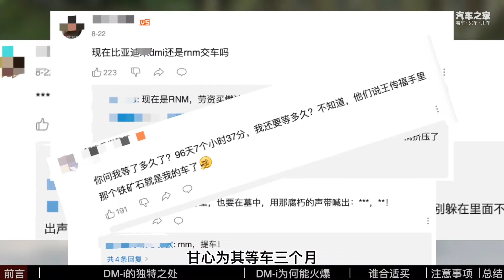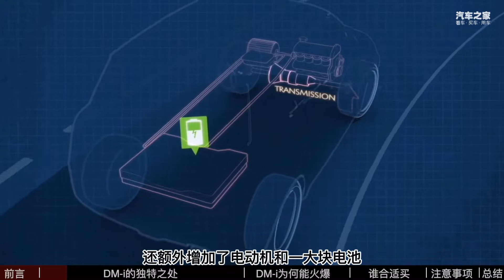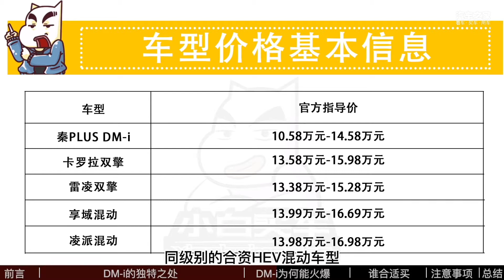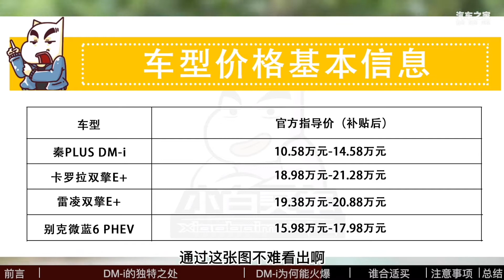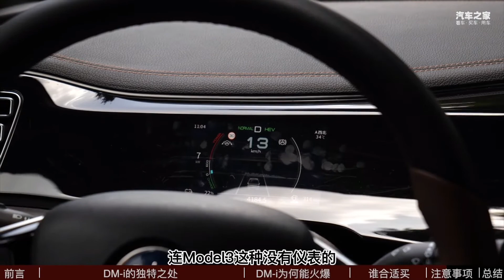试驾比亚迪秦PLUS DM-i，一台均衡好开适合家用的轿车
车系： 秦PLUS
如今，秦PLUS DM-i凭借划时代的“DM-i”，正在走十几年前日系车“代步、家用、经济”道路，能把路走宽吗？